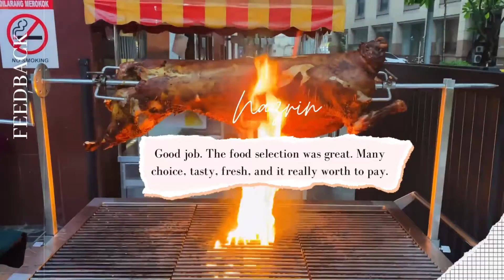Ramadan Buffet - Feedback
Feedback from our guests about Ramadan Buffet at M Coffee House.

Credit to: Rabbani - Ahlan Wasahlan Ya Ramadhan